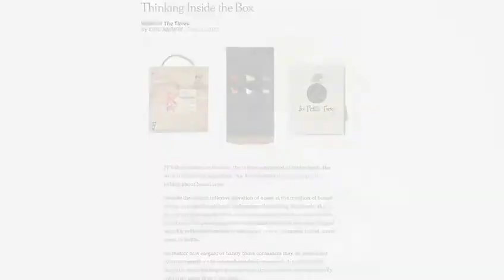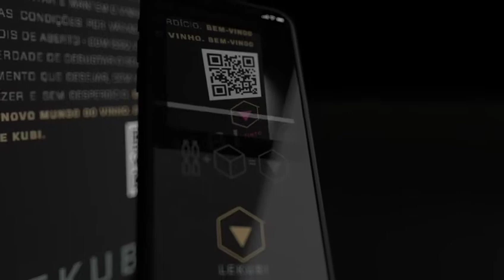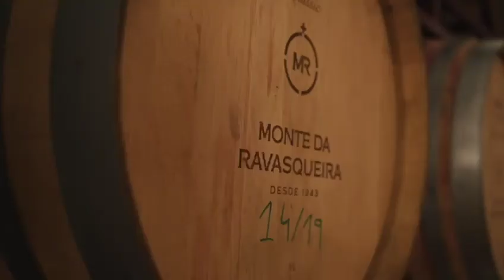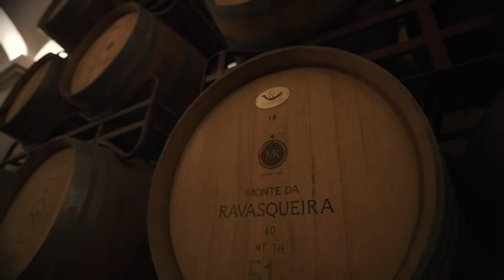LEKUBI Wines, Ban-in-Box🍷#186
A LEKUBI Wines é uma empresa de brasileiros especializada em Bag-in-Box, com sede em Portugal. Dois sócios brasileiros resolveram comprar vinhos premium de produtores, por enquanto portugueses e venderem embalados em Caixas, denominadas Bag in Box. Estas embalagens preservam por mais tempo o vinho, por terem um saco dentro, que não deixa o ar entrar e portanto oxidar o vinho